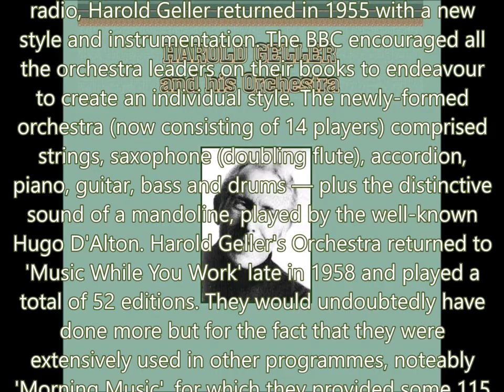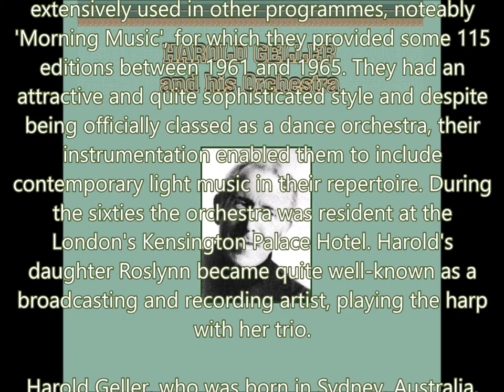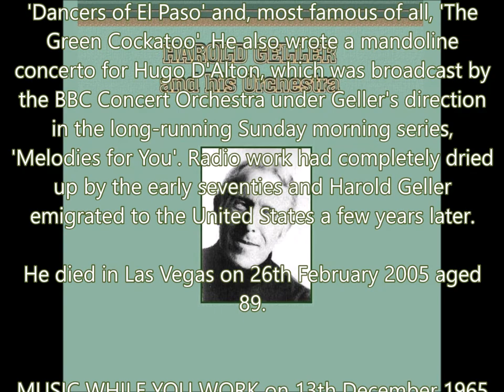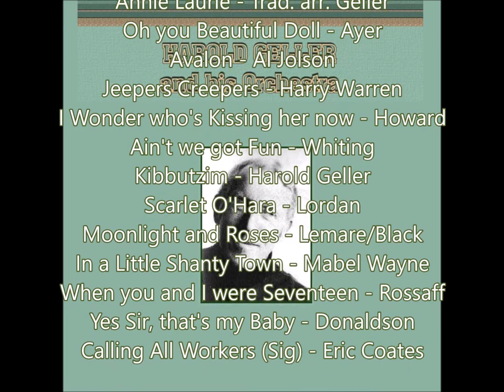Music While You Work - Harold Geller and his Orchestra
Harold Geller and his Orchestra
play 'Music While You Work'
as broadcast on the BBC Light Programme
at 3.31pm on 13th December 1965